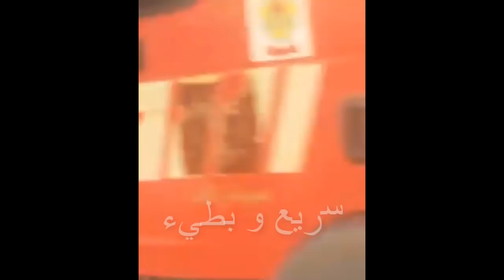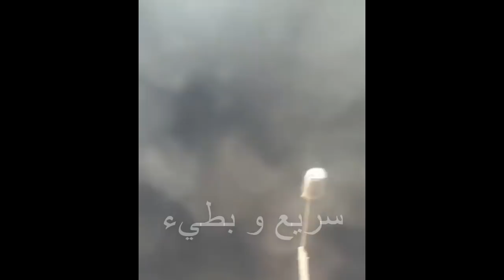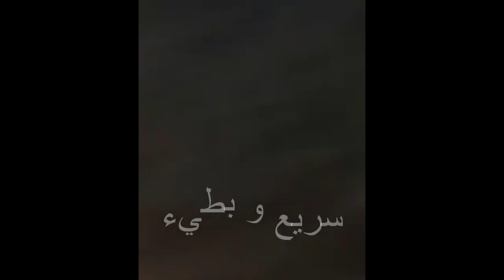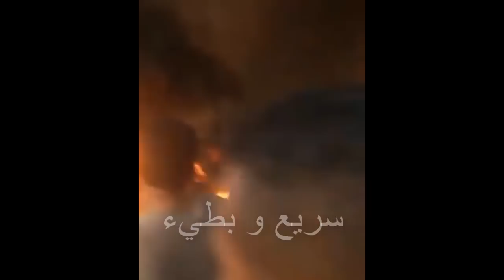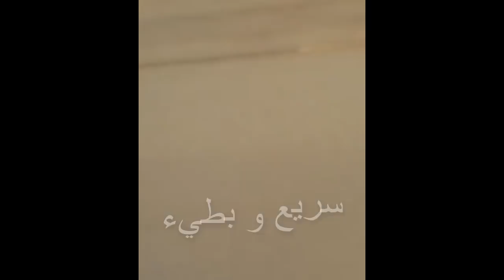بالفيدو : حريق هائل يلتهم سوق العبور | اللحظات الاولي 18/4/2018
اللحظات الاولي لاندلاع حريق سوق العبور